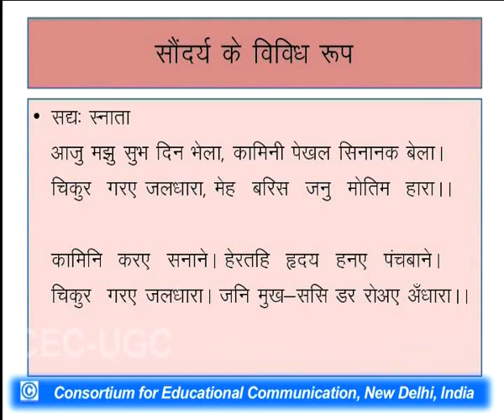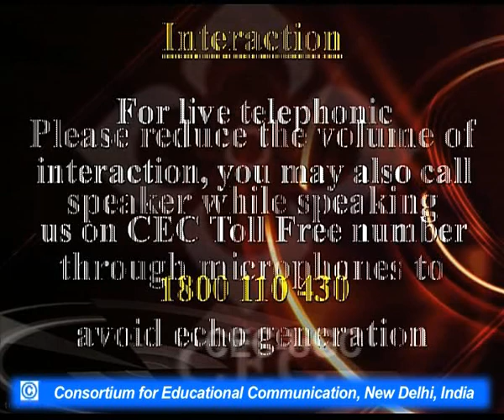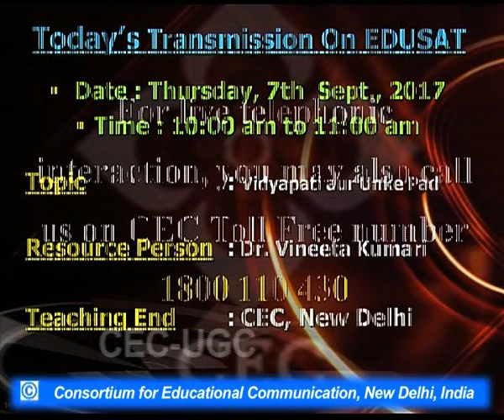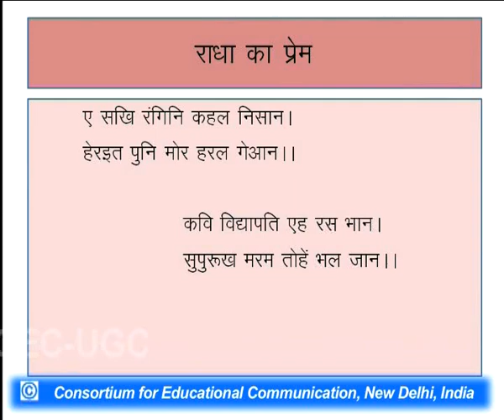Vidyapati aur Unke Pad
This Lecture talks about Vidyapati aur Unke Pad